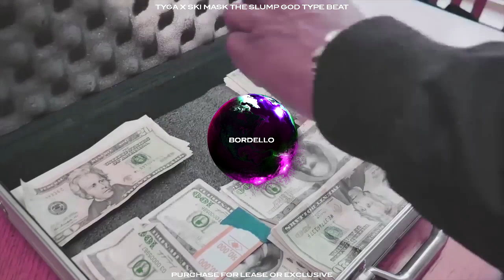[FREE] TYGA x SKI MASK THE SLUMP GOD TYPE BEAT "BORDELLO" (prod.krippzzz)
free for non-profit (prod. krippzzz)

price:
wav-20$
trackout - 25$
exclusive - 100$

6 dogs instrumental 2017, instrumental 6 dogs, crypt, morteh, instrumental 6 dogs 2017, lil xan instrumental, lil xan instrumental 2017,
21 savage type instrumental 2017, xxxtentacion type instrumental 2017, future type instrumental 2017, 21 savage type beat, drake type beat, xxxtentacion type beat,
808 mafia, tm88 type beat, southside type beat, free southside type beat, mask off type beat, bad and boujee type beat, beats 2017,free beats instrumental,